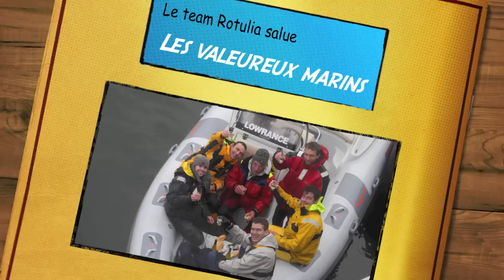Le tour du monde en 45 jours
Arrivée du trimaran banque populaire 5 à Brest - Record du monde battu en 45 jours ! Bravo les champions, nous avons vécu un super moment à cette arrivée sous une vrai mer et un vrai temps Brestois !